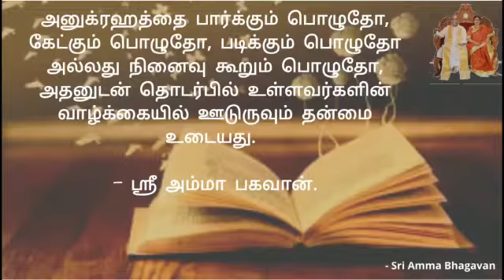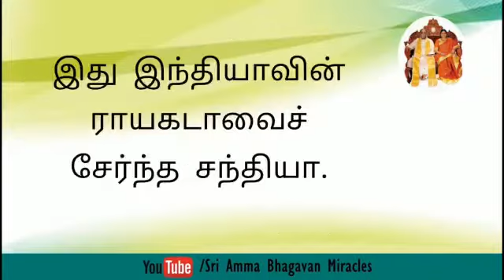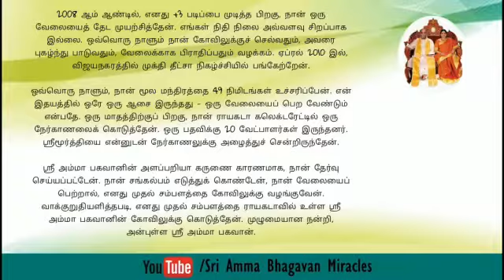Miracle of the day ||2020.09.14